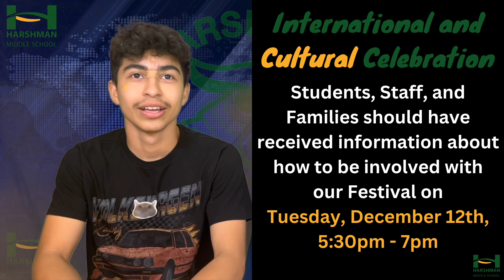Daily Announcements: Wednesday, November 15th, 2023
¡TENEMOS PANTALLA VERDE!
WE GOT A GREEN SCREEN!